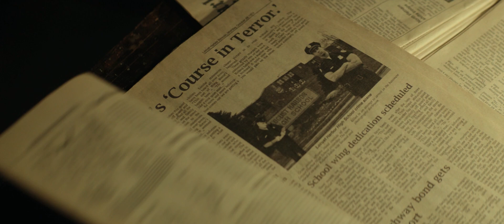POLAROID - TRAILER (GREEK SUBS)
25 Ιουλίου 2019 στα VILLAGE CINEMAS

Η ντροπαλή έφηβη Μπερντ (Κάθριν Πρέσκοτ) παίρνει μια κάμερα polaroid τύπου SX-70 από τον Τάιλερ, που την απέκτησε από ένα παζάρι, και έχει πάνω της χαραγμένα τα αρχικά  «ΡΤΣ». Η Μπερντ φωτογραφίζει τον Τάιλερ και παρατηρεί μια παράξενη μουτζουρωμένη φιγούρα να υπάρχει στη φωτογραφία.
Η Μπερντ αργότερα πηγαίνει σε ένα πάρτι με την καλύτερη της φίλη, την Κέισι (Σαμάνθα Λόγκαν), και συναντάει την υπόλοιπη παρέα της και τον Κόνορ (Τάιλερ Γιανγκ), το αγόρι που πάντα ήθελε να έχει. Η Μπερντ χρησιμοποιεί τη νέα της κάμερα για να βγάλει φωτογραφία την παρέα της. Μια από τις φίλες της βγάζει μια σέλφι με την κάμερα. Εν τω μεταξύ, ο Τάιλερ σκοτώνεται από μια οντότητα και ο σερίφης Πέμπροουκ (Μιτς Πιλέτζ, «The X-Files» και «Supernatural») ενημερώνει την Μπερντ για το περιστατικό. Στο σπίτι μετά, η Μπερντ παρατηρεί πως η μουτζούρα έχει φύγει από τη φωτογραφία του Τάιλερ και πήγε μυστηριωδώς στη φωτογραφία της φίλης της. Πολύ σύντομα, θα βρεθεί νεκρή.
Όταν το μαθαίνει αυτό η Μπερντ, θα προσπαθήσει να καταστρέψει την κάμερα και να προειδοποιήσει τους φίλους της. Η Μπερντ και ο Κόνορ ερευνούν και μαθαίνουν πως η κάμερα ανήκε στον καθηγητή φωτογραφίας Ρόλαντ Τζόζεφ Σέιμπλ (ΡΤΣ) που δούλευε στο σχολείο τους χρόνια πριν. Είχε κατηγορηθεί πως βασάνισε τέσσερις μαθητές και σκότωσε τους τρεις από αυτούς, καθώς πήρε και μερικές αποκρουστικές φωτογραφίες. Ένας από τους απαχθέντες κατάφερε και δραπέτευσε και η αστυνομία ύστερα σκότωσε το Ρόλαντ.  Η έρευνα της Μπερντ και του Κόνορ θα τους οδηγήσει στην σύζυγο του καθηγητή που θα τους αποκαλύψει κάποιο μυστικό που θα είναι κρίσιμο για την υπόθεση αυτή. Το σκοτεινό και τραυματικό παρελθόν της οικογένειας θα στοιχειώσει τους νεαρούς ήρωες τη στιγμή που παλεύουν να επιζήσουν από την οντότητα που απελευθέρωσε αυτή η διαβολική κάμερα…

Σκηνοθεσία: Λαρς Κλέβμπεργκ
Με τους: Μαντλέν Πετς, Χαβιέρ Μποτέτ, Κέιτι Στίβενς, Κάθριν Πρέσκοτ, Γκρέις Ζαμπρίνσκι, Μιτς Πιλέτζ